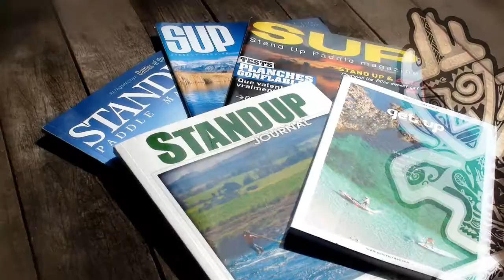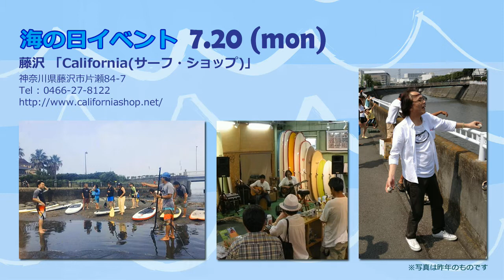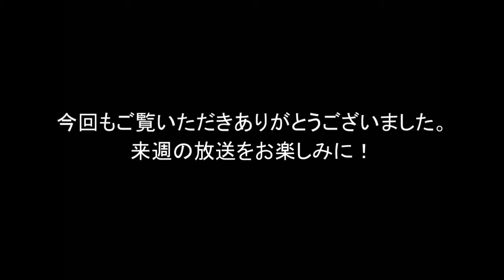内海利勝 LOVE&PEACE 同じ空の下から-2015年7月15日放送分 2/2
ナビゲーター エミィ松澤

ブルースハープ / ヴォーカル
KOTEZさん

≪OUTDOOR今週のゲスト≫
Surf Shop California 店長 / 遠藤 久之さん
神奈川県藤沢市片瀬 84-7